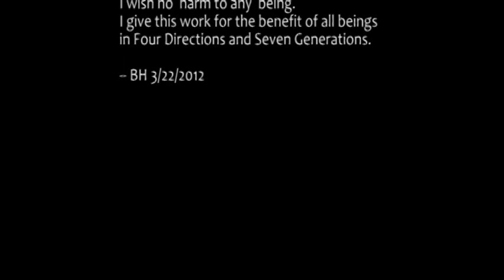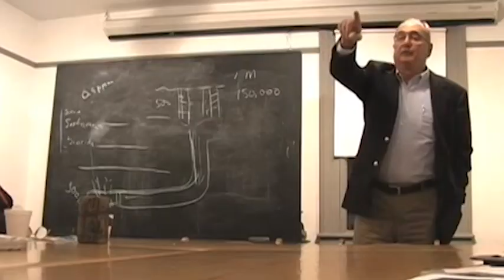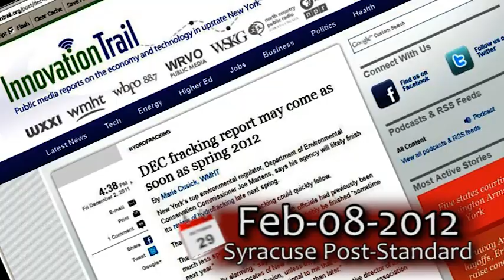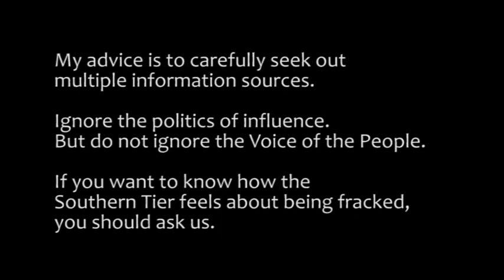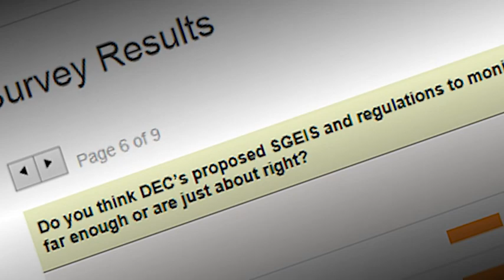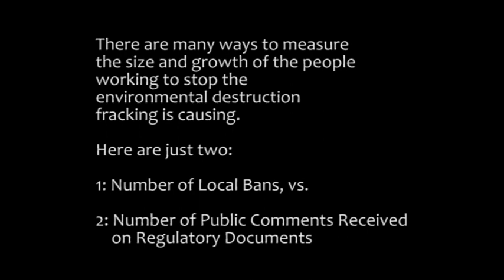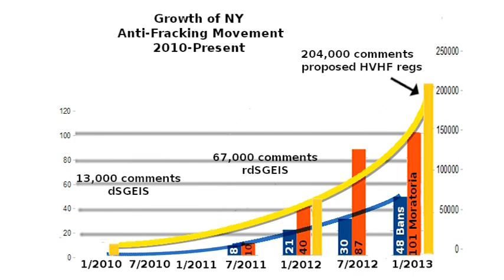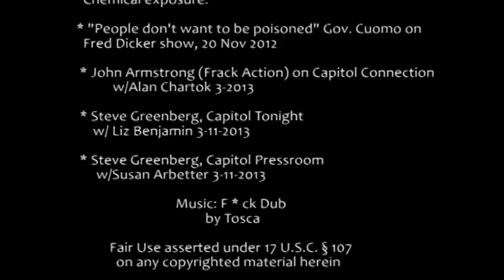Karen Moreau: "There are clearly cases"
Karen Moreau: "There are clearly cases"  -- This is a video mashup of about the last year, summarizing the state of fracking regulations in NY, and the resistance movement. It's my V-blog for Mar-23-2012 part I

BH VBLOG 3-23-12 part I